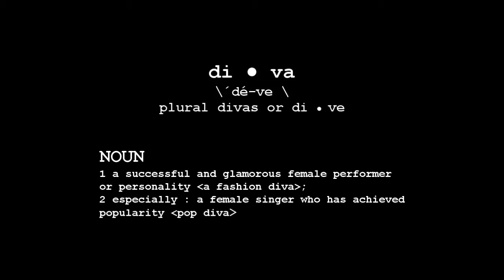Beyoncé - Diva "DJ Jeff Barringer vs Fingazz Dance Remix" [Sims 2] HD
All Music © belongs to Beyonce / Sony Music Entertaiment & all the other owners!